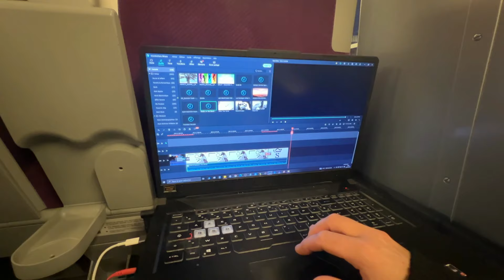PLUS DE PEUR QUE DE MAL ET JE SAUTE AVEC HEYBOY !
·✦  NOTRE PRÉSENTATION   ✦·
» Je m'appelle Jade, je ne fais pas mon âge et j'habite à coté de Bordeaux.
» Kantoum de Soulac est un Selle francais de 3 ans, dernière toise Aout 2022 1m51.

∎ ↓ MES PARTENAIRES DANS CETTE AVENTURE ↓ ∎

 -10% avec le code "SAFIR10"
/!\ Hors Kentucky, KEP, RG et Mattes ; Notez le code en commentaire de commande lors du choix de livraison pour recevoir un petit cadeau en plus !

-10% avec le code "SAFIR"

-10% avec le code "MONCHEVALSAFIR10"

-10% avec le code "MONCHEVALSAFIR"